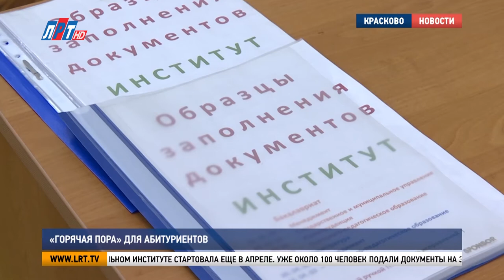«Горячая пора» для абитуриентов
В ВУЗах городского округа Люберцы - горячая пора. Выпускники сдают экзамены и защищают дипломы. В то же время, в учебных заведениях стартовала приемная кампания, абитуриенты уже подают документы на зачисление. Как готовятся к встрече с новыми студентами в Гуманитарно-социальном институте – расскажет наш корреспондент.

Приемная кампания в Гуманитарно-социальном институте стартовала еще в апреле. Уже около 100 человек подали документы на зачисление в высшее учебное заведение. Самые востребованные направления – юриспруденция и менеджмент.

Людмила Логинова, ректор Гуманитарно-социального института г.о.Люберцы:
«Сейчас мы наблюдаем всплеск интереса на педагогике и психологии. Конкурс, конечно, прежде всего, по результатам ЕГЭ, потом у нас для некоторых специальностей существует внутренний экзамен и уже потом по ранжиру принимаем студентов».

Гуманитарно-социальному институту уже более 20 лет. Студенты учебного заведения получают дипломы государственного образца. Гордость ВУЗа – выпускники, которые стали высококвалифицированными специалистами.

«У нас ребята достаточно хорошо трудоустроены, и, что самое главное, мы получаем благодарственные письма от работодателей. В нашем институте все делается в пользу студента и весь образовательный процесс направлен на то, чтобы люди получили качественное образование».

В этом году в институте 350 выпускников, но большинство студентов планируют продолжить здесь обучение.

Лилия Боронина, студентка Гуманитарно-социального института г.о.Люберцы:
«Поступила я в 2019 году. В этом году я заканчиваю. Поступила я на госмуниципальное управление. Очень большие перспективы, возможно, буду поступать в магистратуру в этом же институте, чтобы новые высоты получать. С этим институтом очень сложно расстаться, мы его очень сильно любим».

В прошлом году на базе ГСИ открылся Московский областной гуманитарно-социальный колледж. Туда могут поступить выпускники 9-х и 11-х классов. Работа приемной комиссии продлится до 25 августа. А те, кто планирует учиться заочно, может подать документы до 1 декабря.